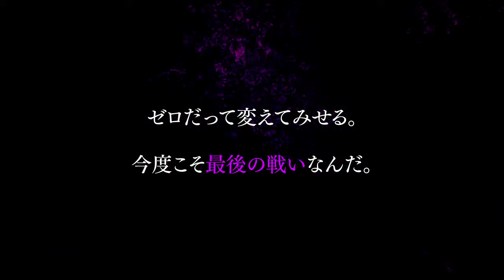Hyperdimension Neptunia Victory II 'Dimension Zero′ Trailer